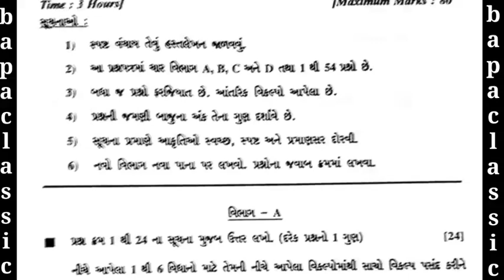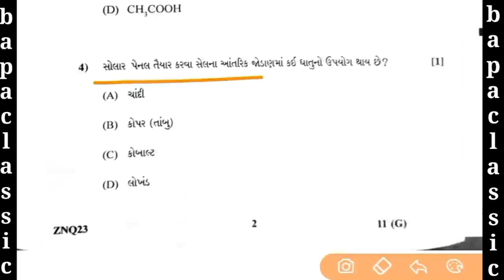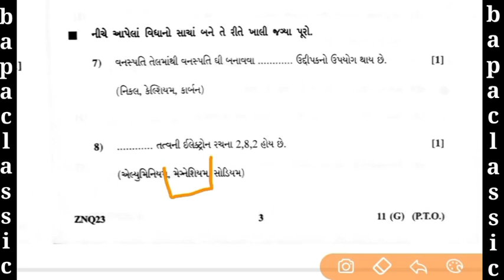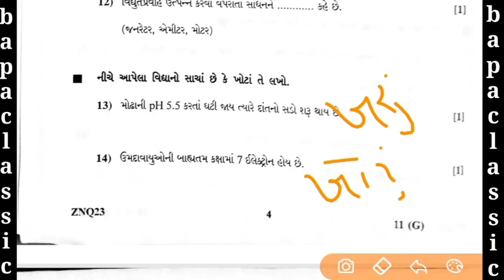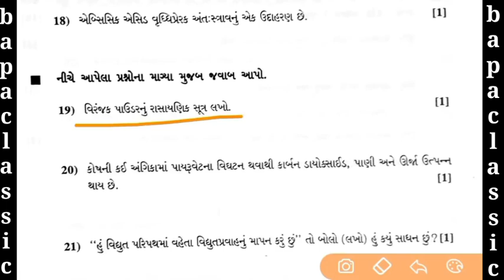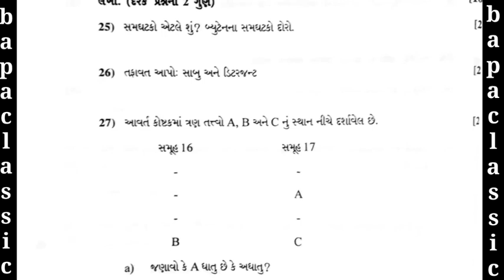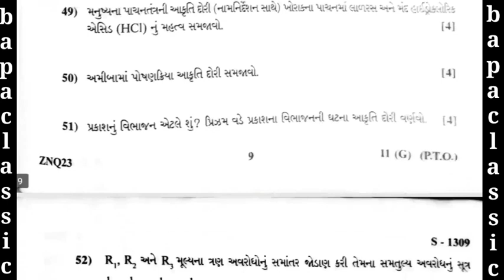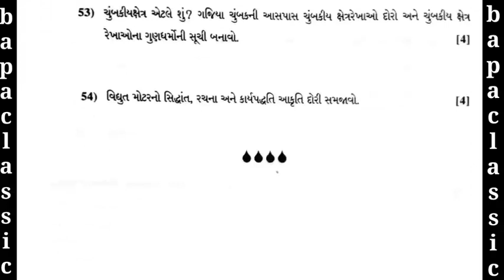std 10 Vigyan Paper solution board exam 2022 | Science paper solution board exam 2022|Board Exam ssc